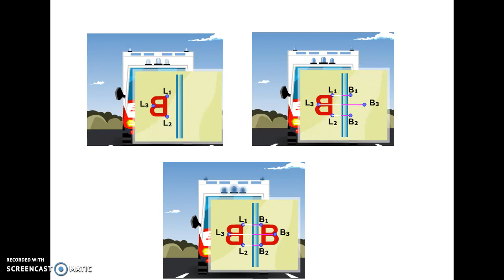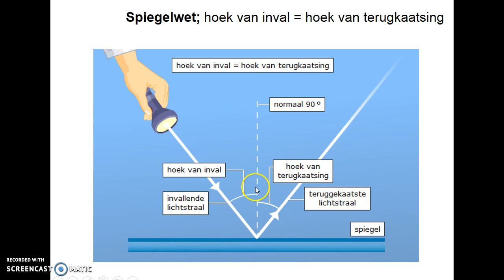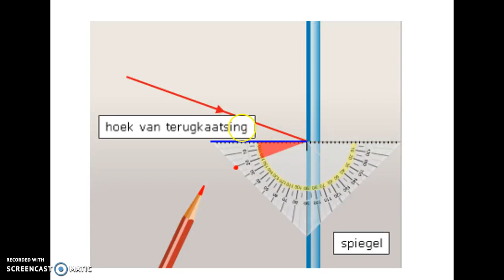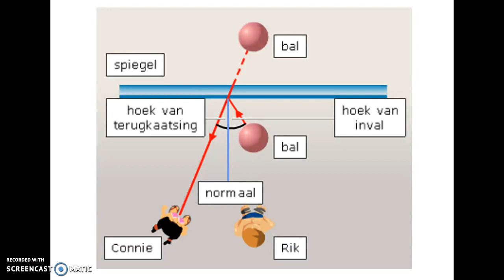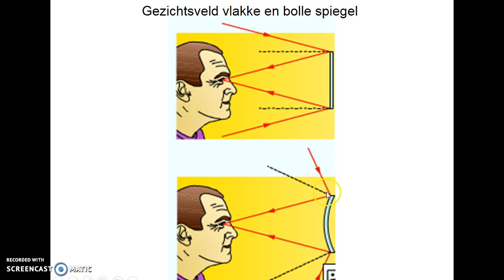Spiegelbeelden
Uitleg over spiegelen, de spiegelwet, gezichtsveld, dode hoek.